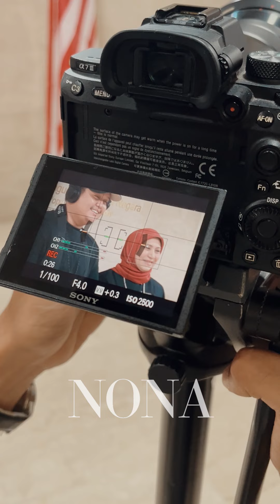"Orang Boleh Curi Harta Kita tetapi Orang Tak Boleh Curi Ilmu Kita" Dato' Sri Nancy Shukri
Wanita perlu berusaha dalam dunia politik walaupun tidak mudah untuk melibatkan diri dalam bidang tersebut tetapi ia boleh dicapai dengan usaha dan keberanian.